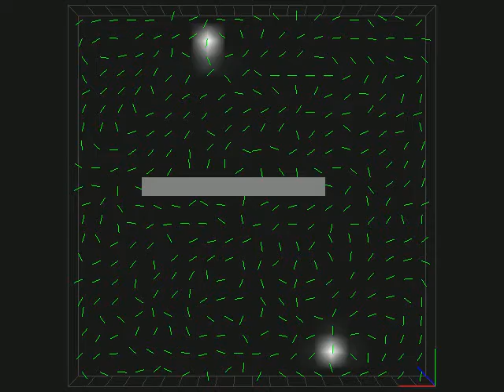Smoke Simulation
Results of fluid simulation assignment in CIS 563, Physically-based Animation.